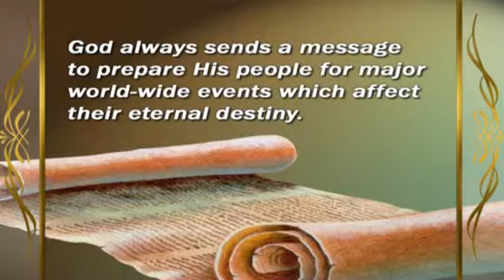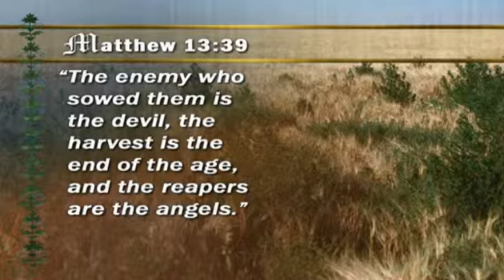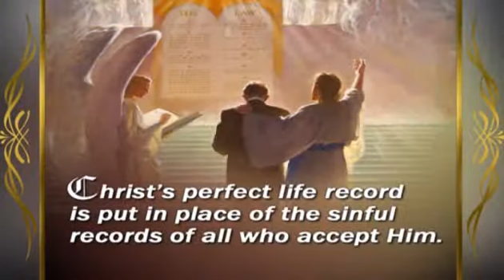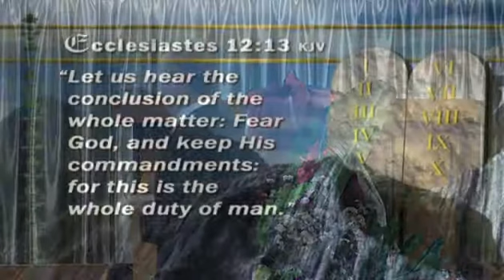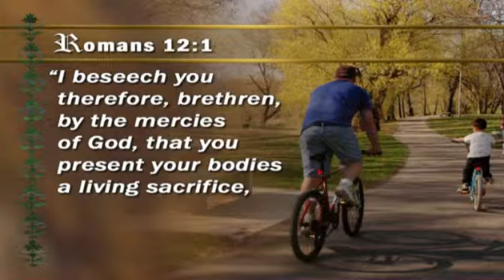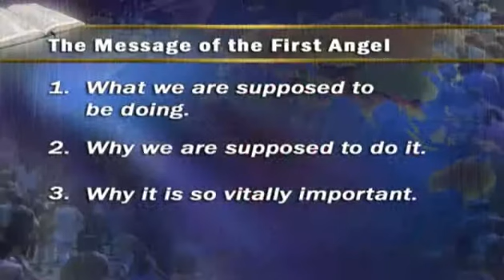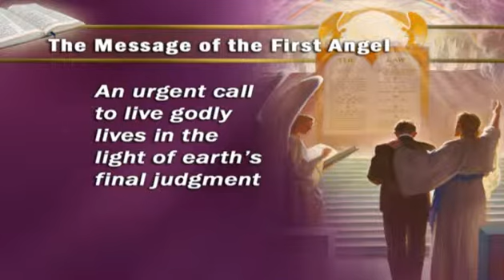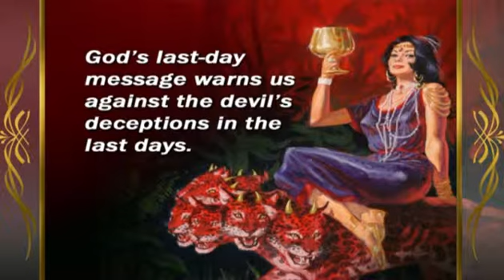Revelation of Hope Kim Rowe Rowe 08 Most Amazing Prophecy